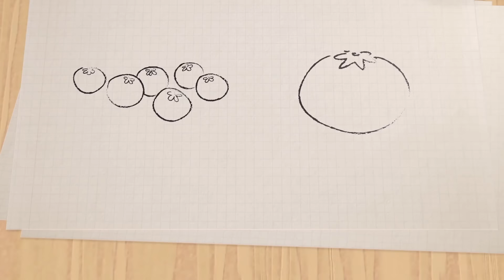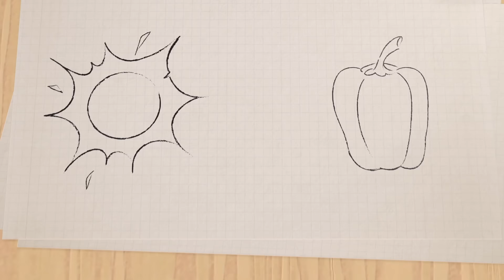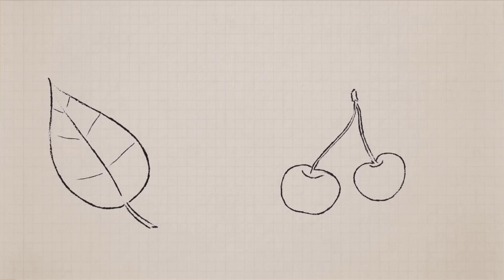Toddler Learning Video | Color Crew | 1 Hour | @BabyFirst Learn Colors, ABCs, Rhymes & More ​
Baby Learning Colors with Color Songs and Educational Baby Shows. Baby Sensory Stimulation & Brain Development with The Color Crew - All of The Colors | 60 minutes compilation |  Drawing & Coloring Pages for Kids | Fun Learning | All colors | Green Color | Red Color | Yellow Color |
 Blue Color and more | Learn Colors Names | @BabyFirst Learn Colors, ABCs, Rhymes & More

its time for the color crew ! the magical crayons that will teach your toddler all of the colors of the rainbow. educational learning videos for children with drawing and coloring for kids. the color crew will help develop your child sensory stimulation. with these full episodes of the color crew, your infant will learn colors in the most fun and educational way. toddler learning video colors that will help your baby brain development. we will learn all of the colors with color songs from red, pink, black, white and more.